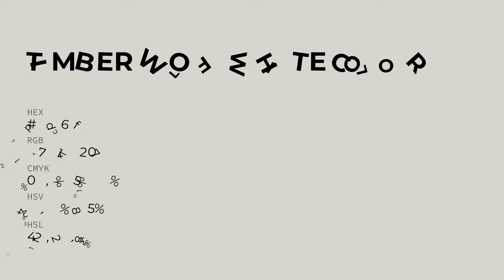Timber Wolf White color d9d6cf hex color - Grey color - Cool color d9d6cf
What color is Timber Wolf White ? d9d6cf hex color - Grey color - Cool color d9d6cf

Hex d9d6cf Color Code is also known as Timber Wolf White color.

Hex d9d6cf Color code in RGB color code model is created after adding 85.10% red color, 83.92% green color and 81.18% blue color.
Hex d9d6cf Color code in CMYK color (process color) code model is generated after subtraction of 0% cyan, 1% magenta, 4% yellow and 14% black.